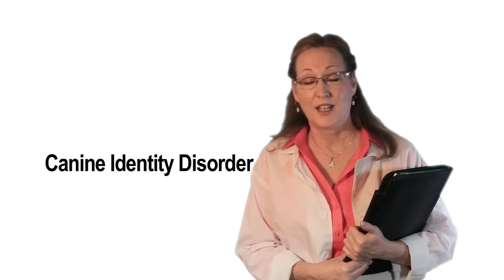Canine Identity Disorder